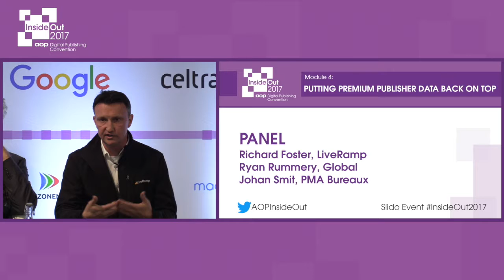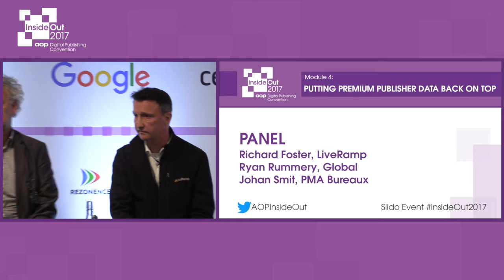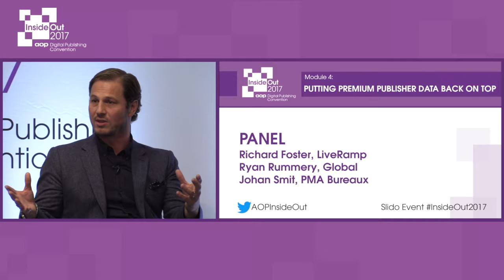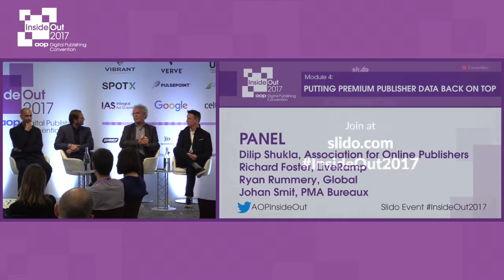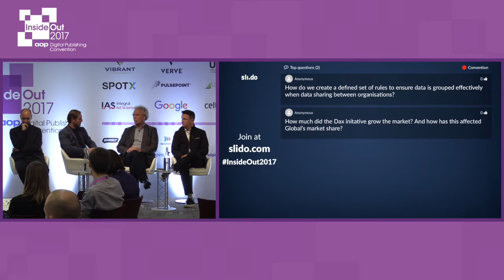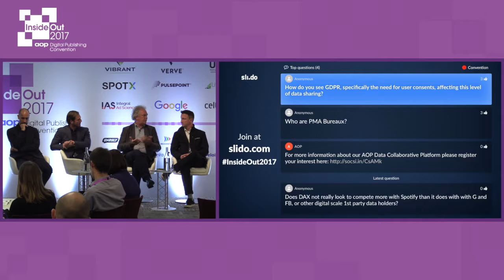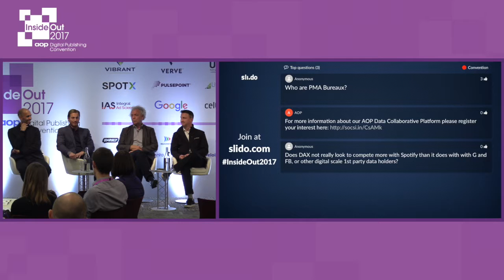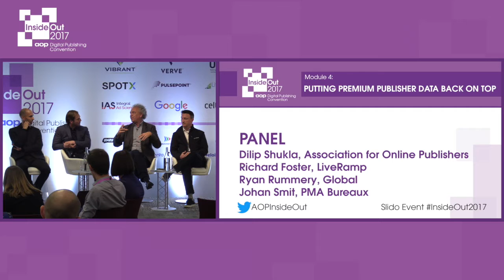Inside Out 2017, Panel Discussion, Module 4